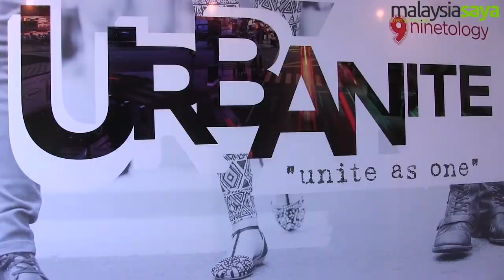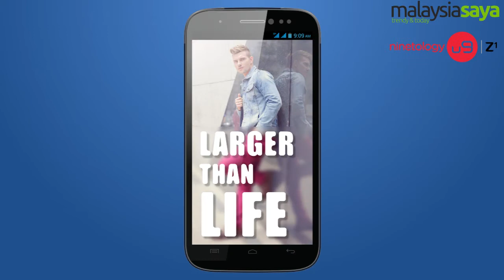Launch of Ninetology U9 Smartphone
In sync with the urban culture, Ninetology Marketing Sdn Bhd, an ASEAN
mobile device technology company, makes their entry into the Premium
Smartphone category with the launch of its U9 series of smartphones.  The U9
series unite-as-one power-infused technology and the urbanite profile to
present three models, X1, Z1, and Z1+, which are new and stylish devices
engineered to meet the human needs of speed, precision and high levels of
engagement.  Urbanites can now enjoy premium Quad-core smartphones very much
suited for their upbeat lifestyle, hassle free.

At the launch, Ninetology also revealed their newly appointed Product
Spokesperson Z-Chen, a Malaysian Mandopop singer who is also fondly known as
the R&B Little Prince.

The Ninetology U9 Series is For You, For Us, and For All.